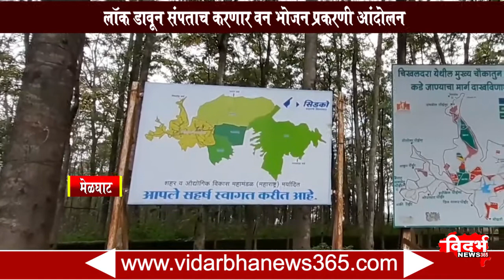मेळघाट वनविभागाचे वनभोजन भाग -६